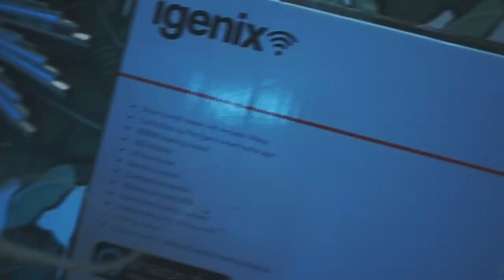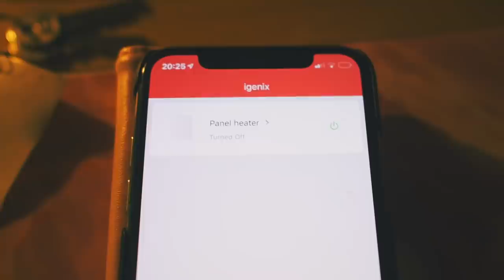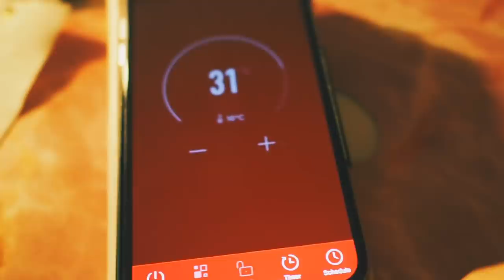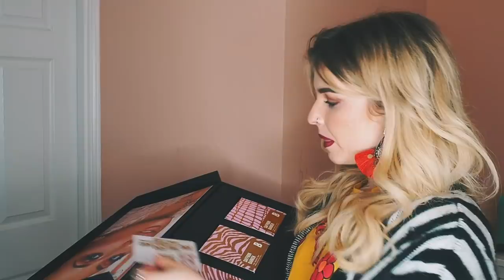A mini PO box haul | VLOGMAS #8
Helen Anderson
36 Golden Square
London
W1F 9EE